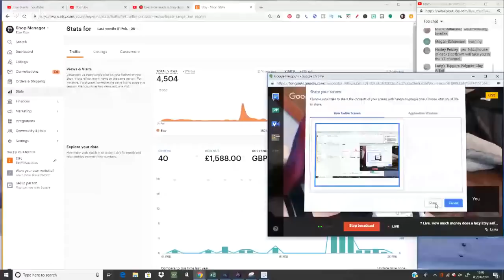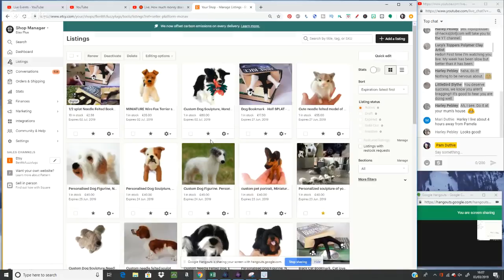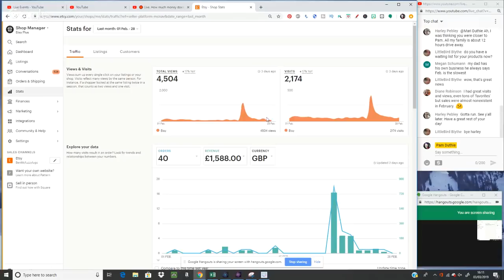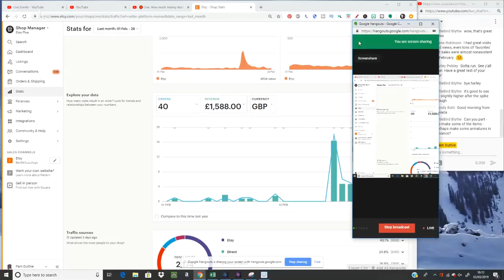🔴 Live. How much money does a lazy Etsy seller make. February 2019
Its our monthly live 'How much money does an Etsy seller make' and I look at my stats for the month of February
Did I make anything? Did I make any changes? How does it compare to last year?